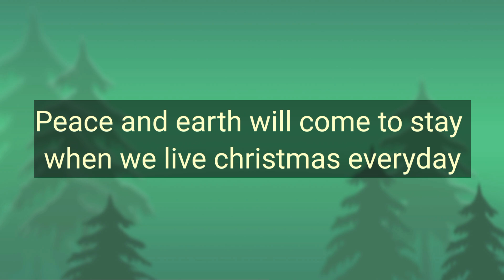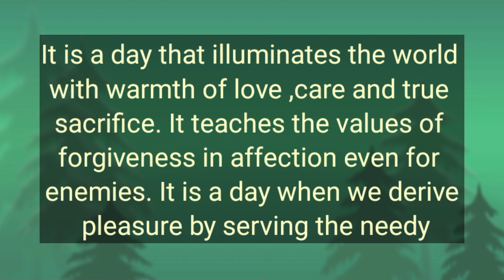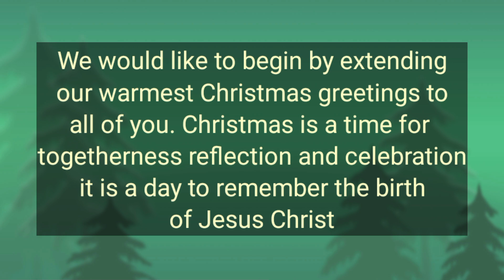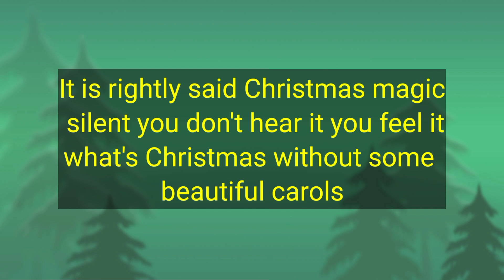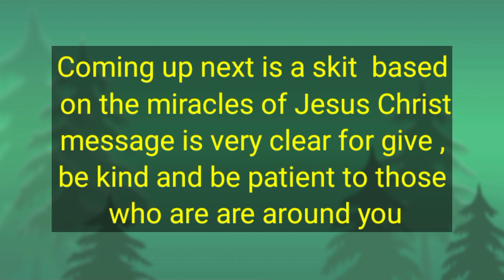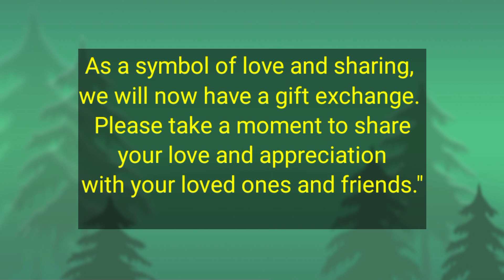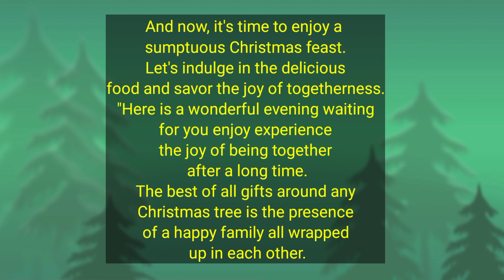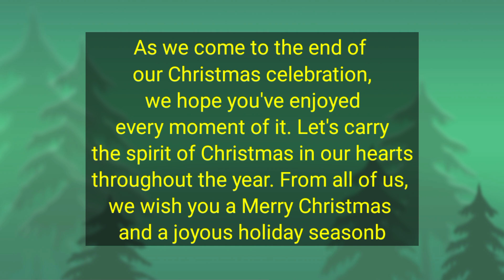Anchoring script for Christmas celebration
anchoring script for Christmas Day
this video talks about the anchoring script for Christmas day.
Christmas is celebrated all over the world with great zeal and enthusiasm in this video you will find how to do compering for Christmas Day. there is prayer song ,nativity play ,based on the life of Jesus Christ.
you will get ideas to do compering for Christmas celebration.